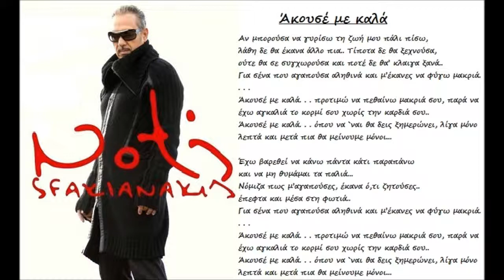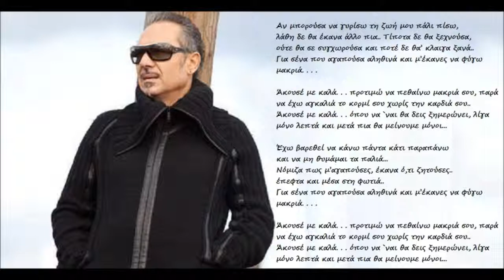ΑΚΟΥΣΕ ΜΕ ΚΑΛΑ - ΝΟΤΗΣ ΣΦΑΚΙΑΝΑΚΗΣ